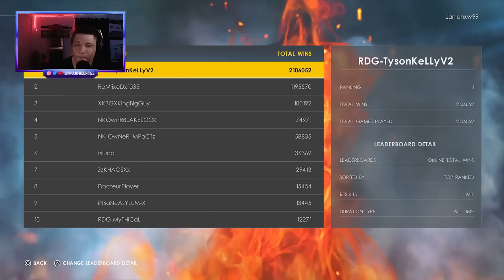WWE 2K22 Online - THIS GUY HAS A TURBO CONTROLLER... CAN I STILL WIN?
And Snapchat @smallafrogames

I have wayyy too many social medias.

Anyway, hope you all enjoyed this video.